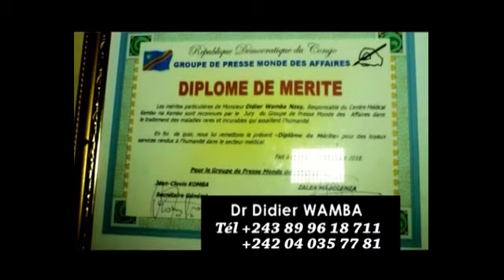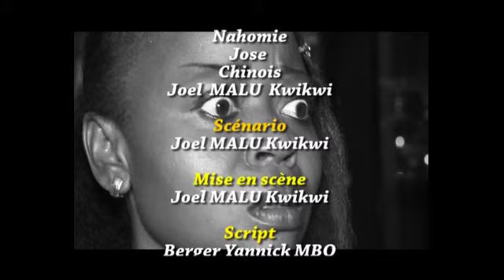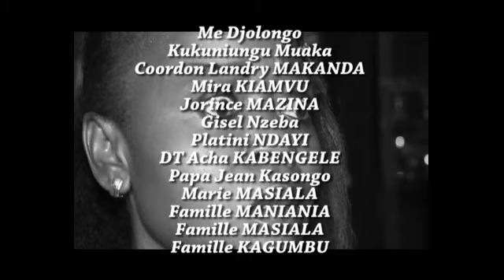Théâtre congolaise dans distraction 6 épisode 2019